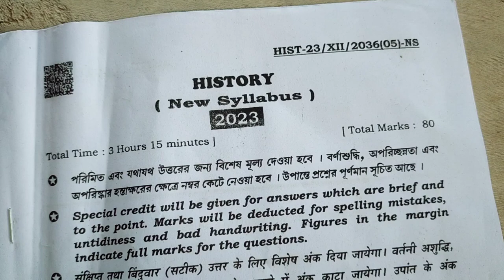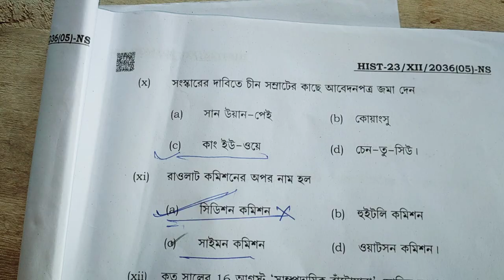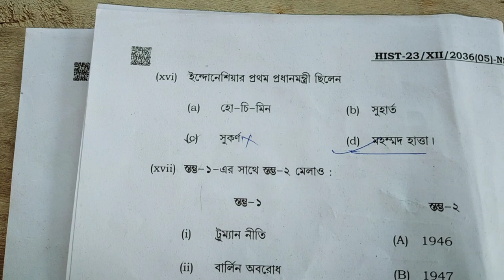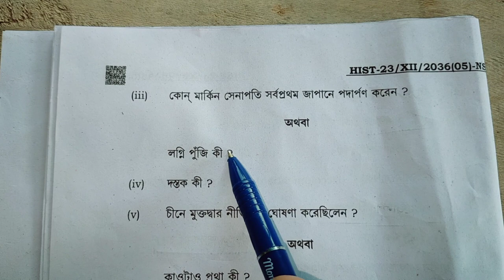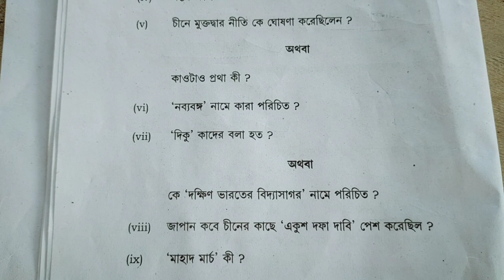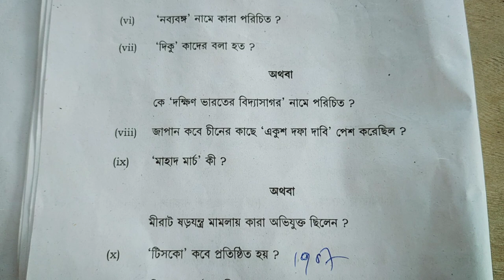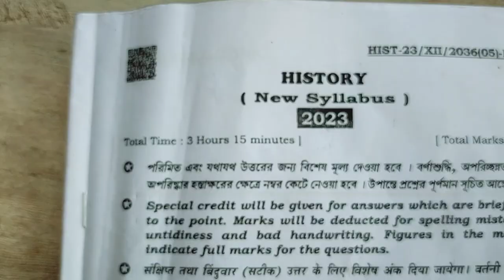Hs 2023 history Question paper Suggestion and answer// উচ্চ মাধ্যমিক ইতিহাস প্রশ্নপত্র 2023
Hs 2024 history Question paper Suggestion and answer// উচ্চ মাধ্যমিক ইতিহাস প্রশ্নপত্র 2023